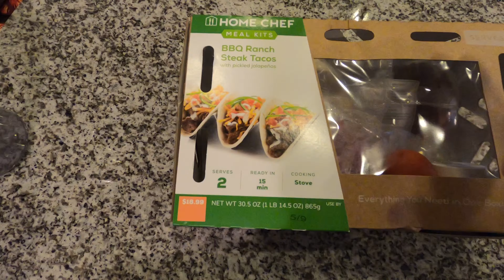A Taco Tuesday Cinco De Mayo (5.5.2020)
Cinco de Mayo and Taco Tuesday aligns!